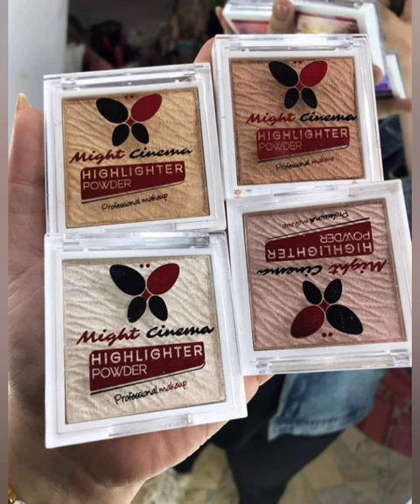هيلايتر مايت سنيما الفراشه